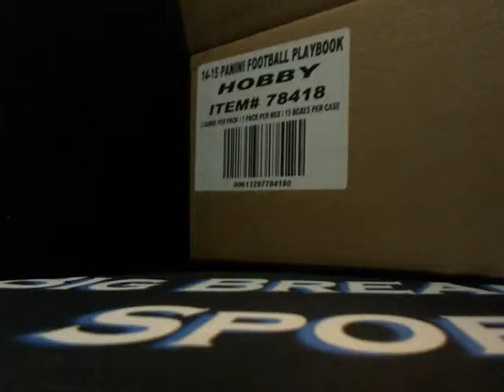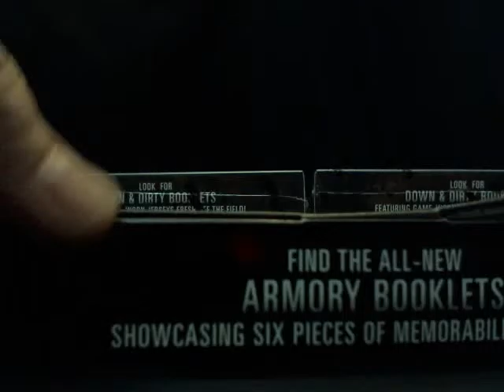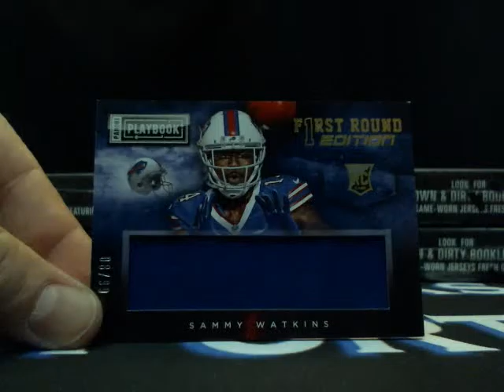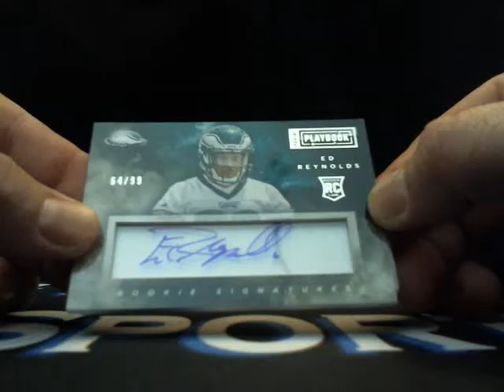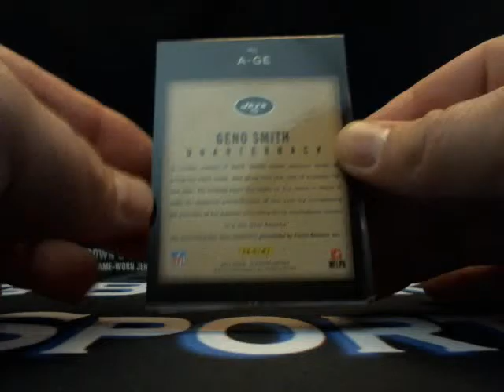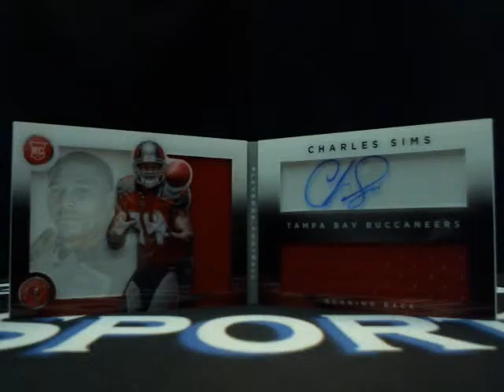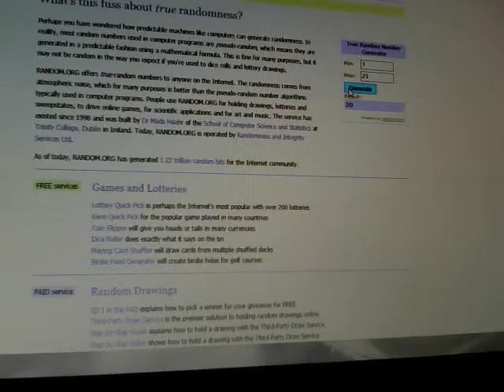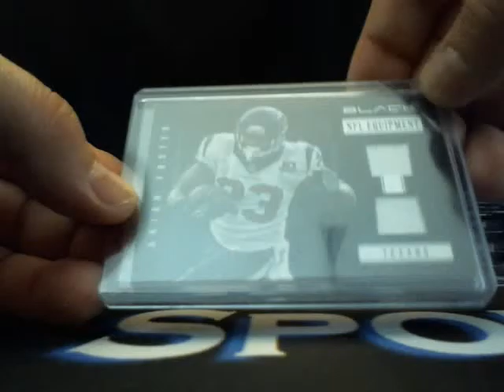1/13/16 2014 Playbook 5 Box Ebay Break With Bad Beat Bonuses!